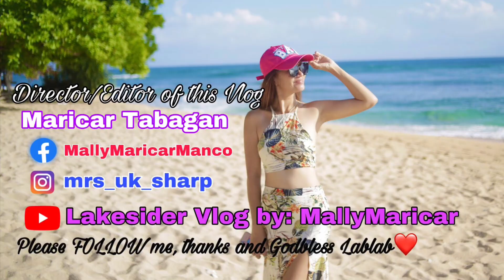BROWNOUT NA NAMAN BA? TARA NA MAG-VLOG NANG MATIPID🤪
BROWNOUT NA NAMAN BA?! TARA MAG GALA TAYO NG TIPID.

Yes lagi po kasing nag kakaron ng rotational brownout dito sa area namin at grabe po ang panahon natin sa ngayon. Me and my team decided to vlog instead of nothing to do inside the house while there is no power supply. Parang kina ugalian na namin na sa tuwing may anunsyo ang CASURECO na mawawalan ng kuryente instead po na mainis kami we took it as advantage para po magkaron ng moment na mka pag jamming na walang gadget or walang gamit ng internet. Yung maranasan uli yung balik tanaw na buhay sa probinsya na nasa gubat or sapa nag papalipas ng mag hapon.
On the other side sinasamantala din namin ang pag kakataon na mka pasyal at maipakita sa iba yung lugar na kung san kami malapit….habang ang ibang mahal namin sa buhay or mga kaibigan na malayo or nasa ibang bansa na sa panahon ng pandemic ay di pa sila maaring mka balik ng bansa, so sa mapapagitan po nang mga Vlog at video namin…pakiwari daw nang mga nkakapanood eh parang di sila nalayo.
Nakakatuwa na may ganung mga reaksyon at natutuwa din kami na naishi-share po namin yung aming pagmamahal sa simple namin ginagawa.
This video was taken at Sagrada Bato, Camarines Sur.